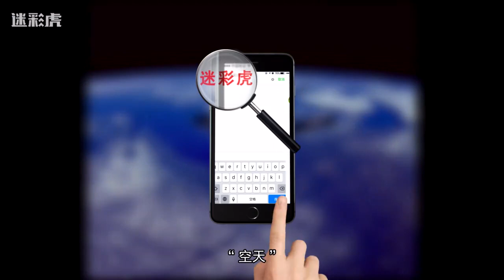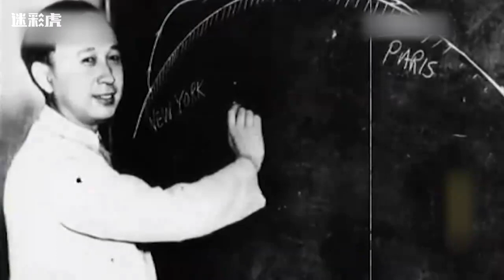会拐弯的弹头 中国东风41根本无法拦截 战力超群